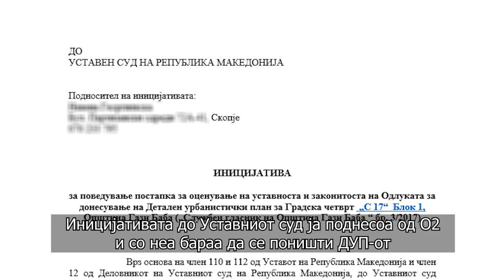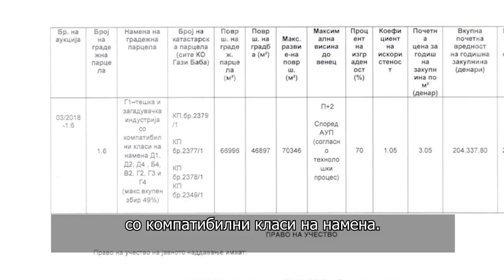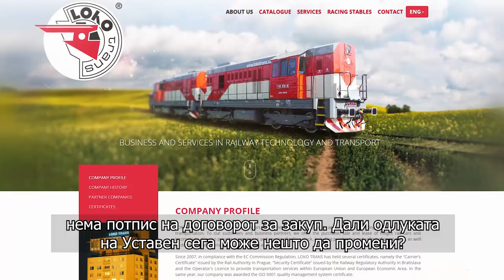Градоначалникот на Гази Баба го претрка Уставниот суд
Чешката фирма „Локо Транс“ следните 99 години ќе го користи државното земјиштето до скопската фабрика „Железарница“. Локалната власт го одобри закупот на земјиштето, долго време оспоруван од граѓанскиот сектор и жителите на населбата Железара, бидејќи оваа парцела е наменета и за изградба на производствени капацитети за тешка индустрија. Одбрението на градоначалникот доаѓа во време додека се чека одлуката на Уставниот суд дали ќе го поништи Деталниот урбанистички план во кој е утврдена намената за загадувачка индустрија. И градоначалникот на Гази Баба, Борис Георгиевски и фирмата инвеститор негираат дека тука ќе никнат нов загадувач, бидејќи тука само ќе се поправаат стари вагони.

Новинарка: Соња Петрушевска
Снимател: Борис Каевски
Монтажа: Ристо Душковски